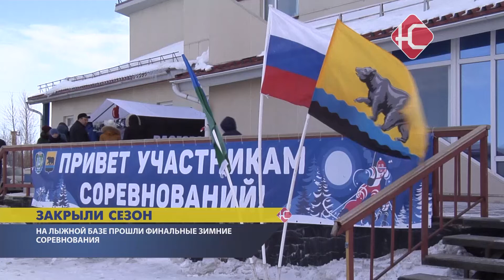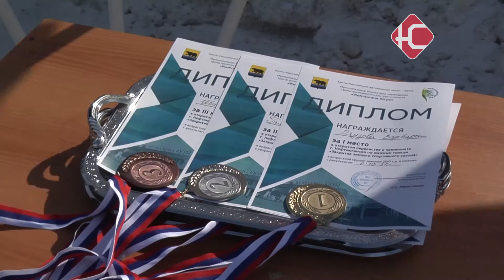Закрыли сезон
В Нефтеюганске закрыли зимний спортивный сезон. В честь этого в выходные прошло открытое первенство и чемпионат по лыжным гонкам. Помимо хозяев трассы в заключительных состязаниях участвовали спортсмены из ближайших муниципалитетов. На старт вышли 270 лыжников.

По-весеннему теплое солнце и суровый зимний ветер. Обманчивая мартовская погода не испугала спортсменов встать на лыжи. Ведь около года отсутствовала возможность посостязаться и проявить себя.

"В прошлом году не было соревнований, не только по лыжному спорту. Был карантин, и было очень сложно участникам и спортсменам поддерживать форму. Каждый поддерживал индивидуально, кто - где, кто дома. Я думаю, было всем сложно".

Итоговые сезонные соревнования в нашем городе посетили спортсмены из Пыть-яха и Сургутского района. Дистанции распределили в зависимости от возраста и пола.

"Очень рад всех видеть. Сегодня пожелаю всем быстрой лыжни и честной борьбы. Сегодня у нас гонки масс-старта. Контактные гонки".

Михаил Кузьмин в биатлоне уже полтора года. На «Лыжне России» призового места не занял. Участвует в первенстве с новыми силами и лучшей поддержкой.

"Мама и моя собака". "У меня сердце трепещет, как я болею. Конечно, я хочу, чтобы он победил. Для него это важно".

Гонки проходили с общего старта свободным стилем. Расстояния от 1 до 10 км.

"Догоняем! Давай-давай-давай! Ускорься, ускорься!".

Восхищают результаты лыжников золотого возраста. Валентина Образова 55 лет в этом спорте. Дистанцию в 1 км 600 метров преодолела за 6 минут и 56 секунд. Говорит, что не устала и можно повторить.

Ой, здорово. Погода сопутствует. Лыжня быстрая, солнышко яркое, людей много на лыжне собралось. Вообще здорово".

Праздновать победу каждый будет по-своему. Например, семья Ласкиных золото сына за дистанцию в 3 км отметит вкусностями.

"Победу…Ну, как всегда, наверно, сладостями и чаем горячим".

По завершению гонок победителей ждали награды в виде медалей и грамот. Многим участникам было тяжело, но они преодолели себя.

"Мне тяжело было ехать, ноги дрожали, лыжи соскальзывали, палки отлетали из-за снега.Теперь мы будем готовиться на Югорский марафон на 5 км, международный. Будет проходить 10 апреля в Ханты-Мансийске".

Среди зимних видов спорта, соревнования продолжаются у хоккеистов. В начале апреля наша команда поедет в Мегион на открытое первенство округа.